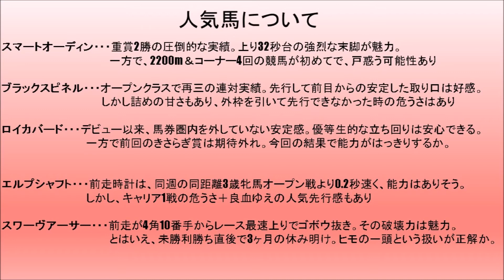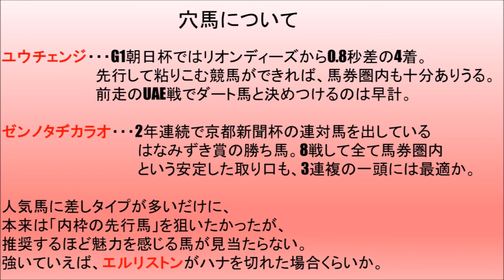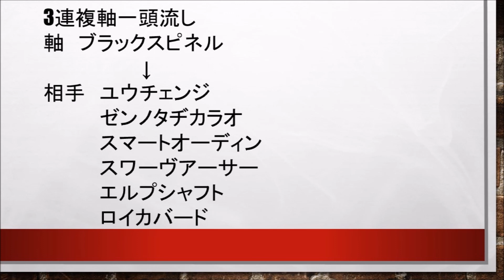【無料競馬予想】2016京都新聞杯～人気馬と穴馬についての解説～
京都新聞杯の予想です。
穴馬の解説は4：37～くらいから